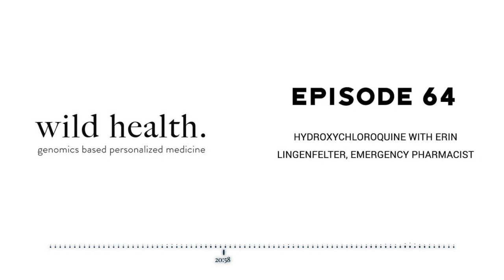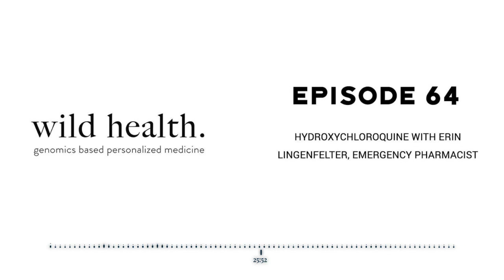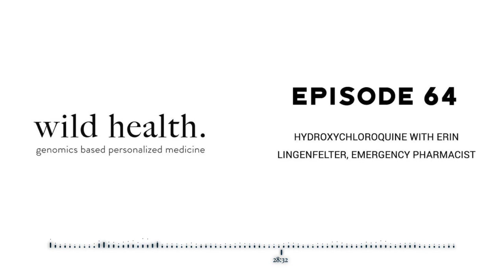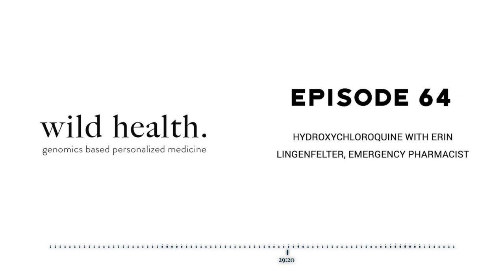Hydroxychloroquine with Erin Lingenfelter, Emergency Pharmacist